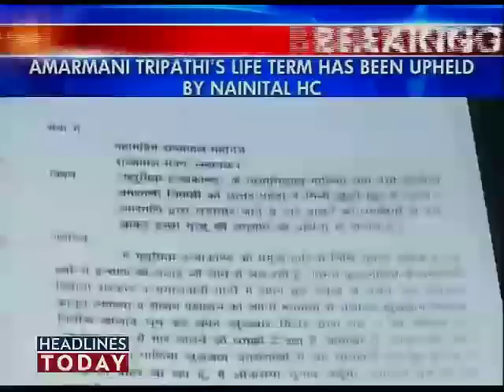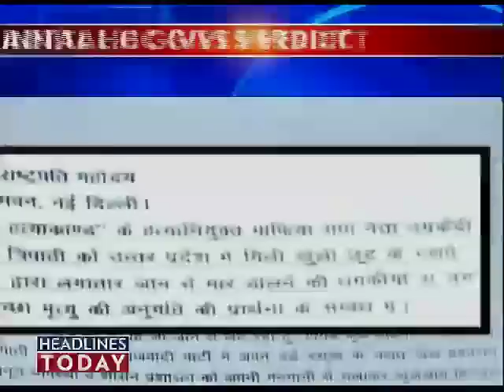Life sentence for Amarmani upheld-1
The Uttarakhand HC has upheld the life sentence awarded to ex-SP MP Amarmani Tripathi in the Madhumita Shukla murder case.